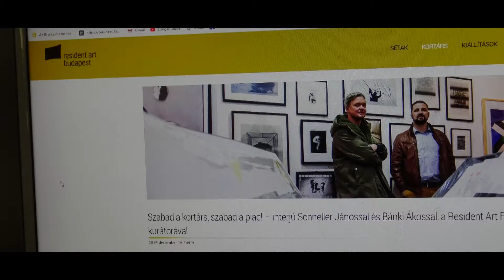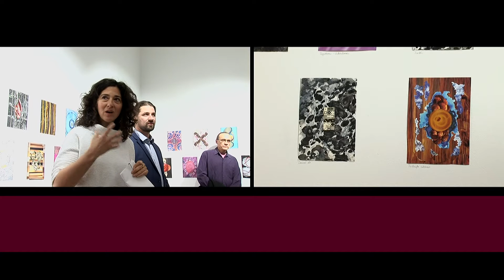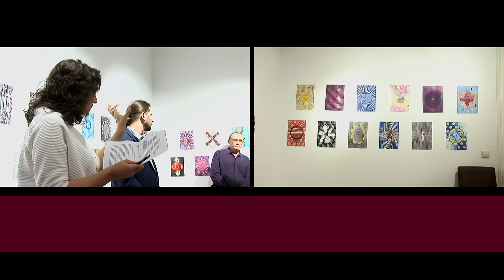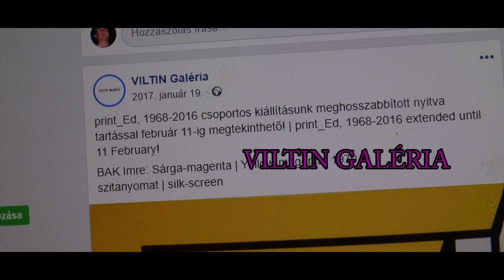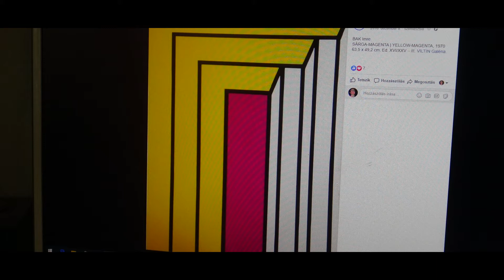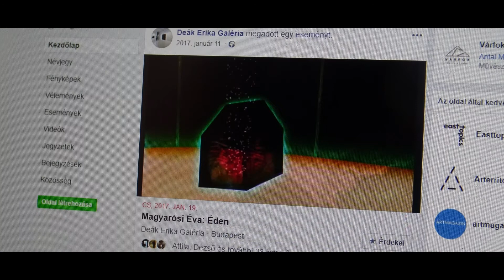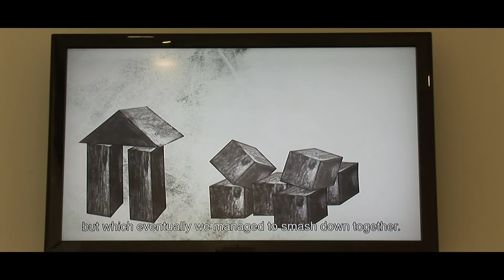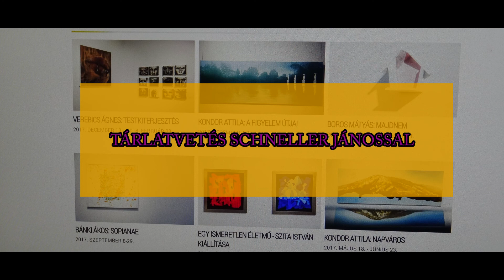KI BESZÉLT MŰVÉSZET 61 SCHNELLER JÁNOS TÁRLATVEZETÉSEK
Schneller János művészettörténész időközönként az Andrássy úton és a közvetlen közelben lévő kiállító terekben, mint a Latarka és a Resident Art Galériák, tárlatot vezetett.
Ezek a "túrák" talán egy kicsit közelebb vitték a befogadókat az adott kiállításokhoz.